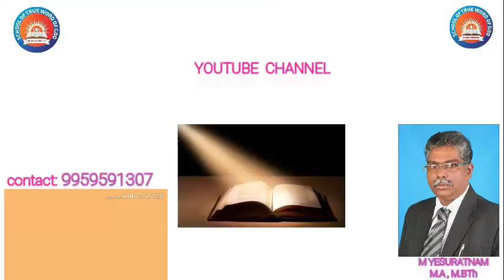మందిర నిర్మాణంలో మహిళల పాత్ర । schoolof true word of god । STWG Messages ।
stwg takkellapadu